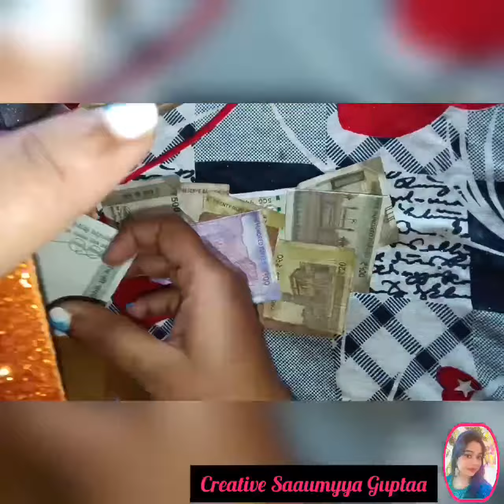Unicorn Piggy bank